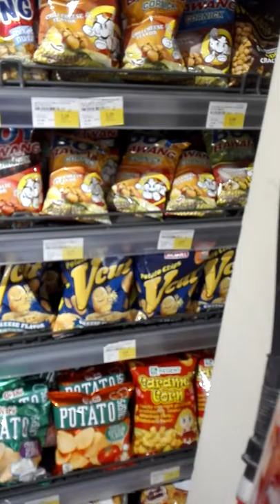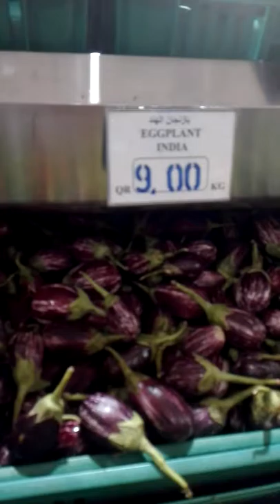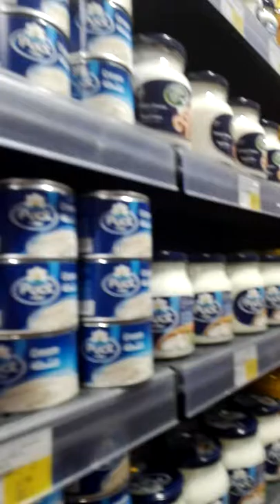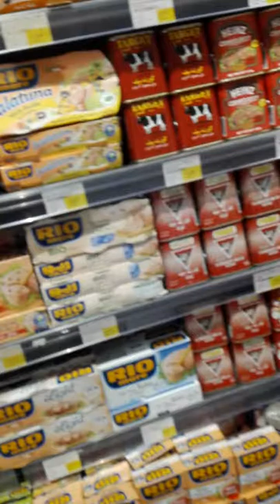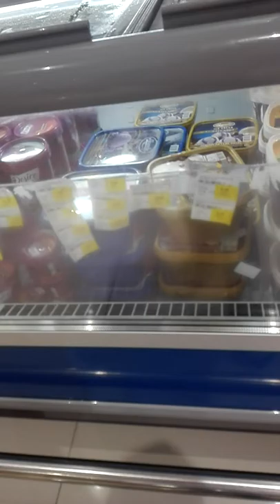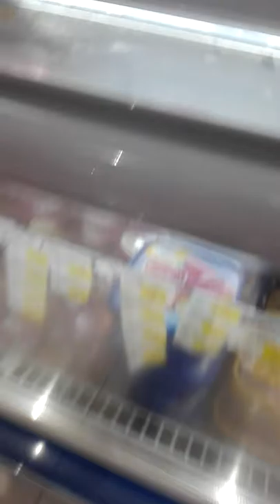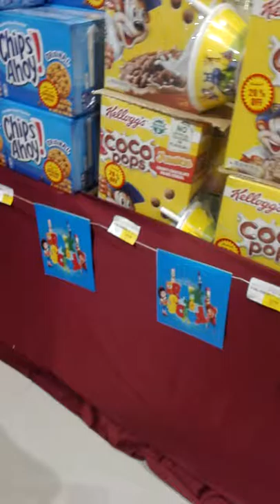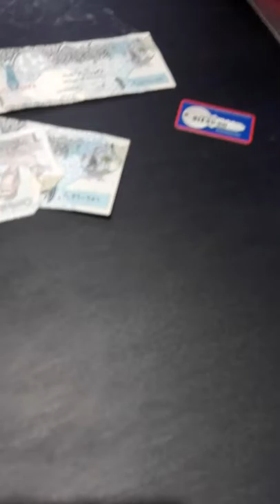Looking for something to eat @family.food center 02mall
Hungry tummy ...looking for food.8-21-2019